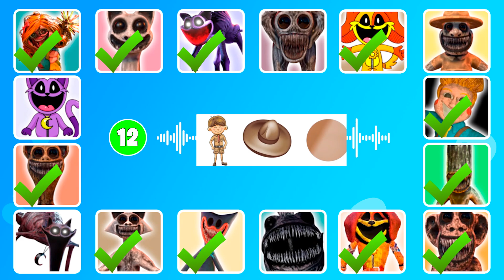Guess MONSTERS By EMOJI & VOICE | Poppy Playtime Chapter 3 + Zoonomaly | Smile Cat, Сatnap Monster